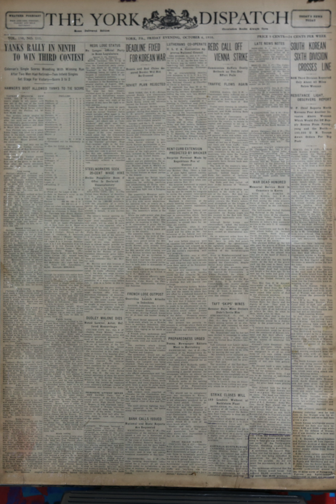Korean War Headline News Story -122(Oct. 6, 1950)